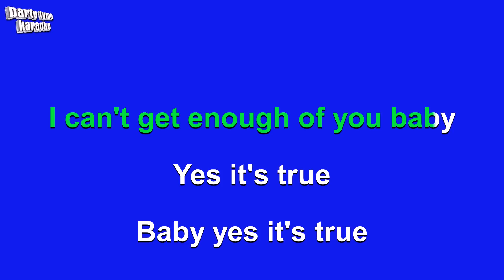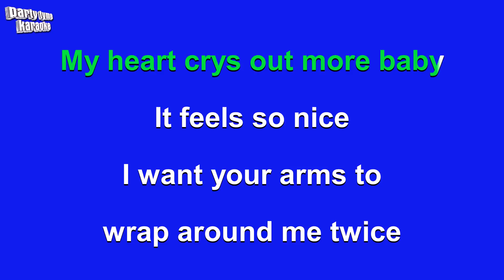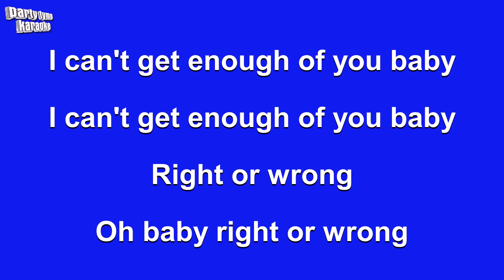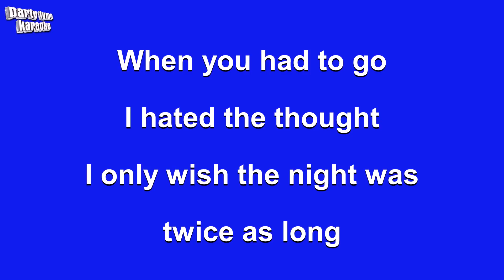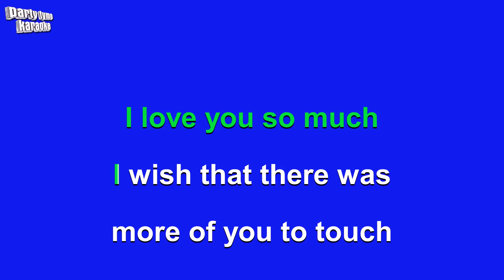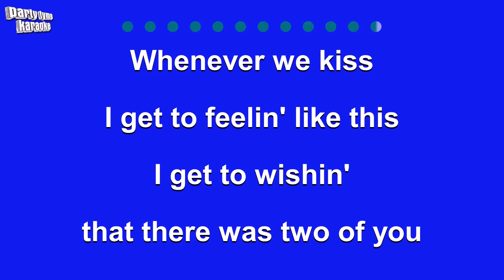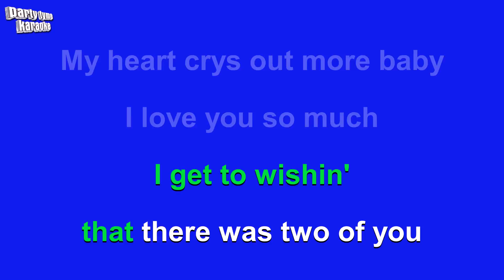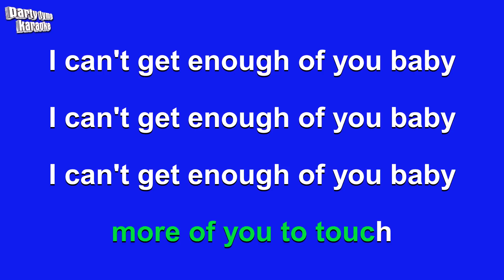Smash Mouth - Can't Get Enough of You Baby (Karaoke Version)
Karaoke sing-along version of 'Can't Get Enough of You Baby'
made popular by Smash Mouth,